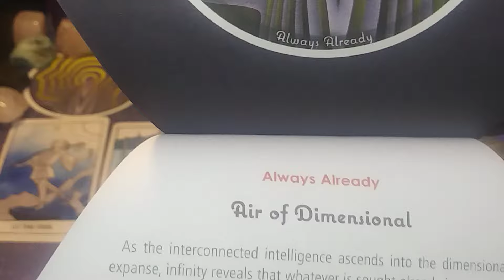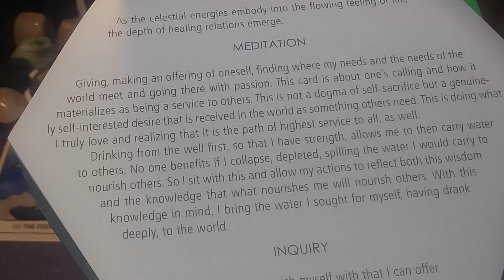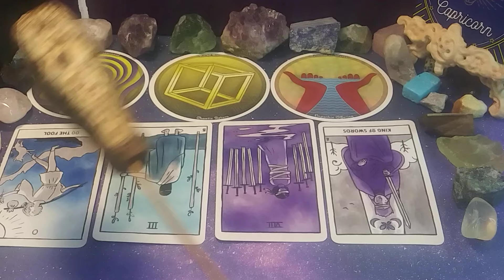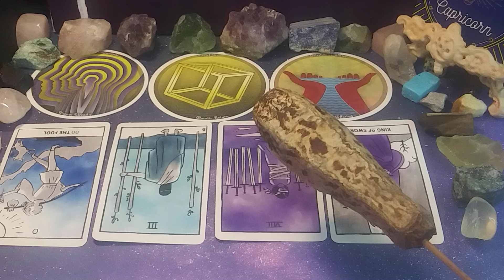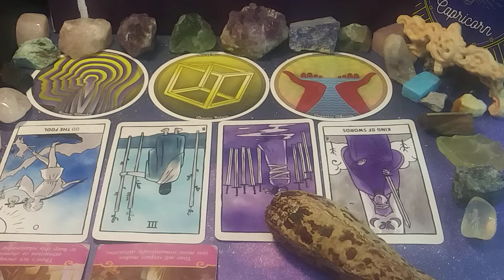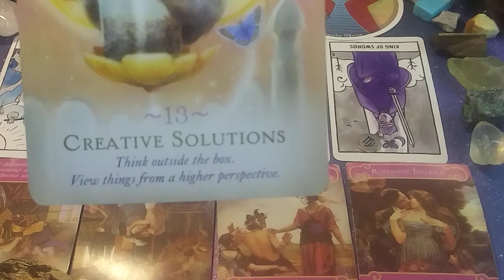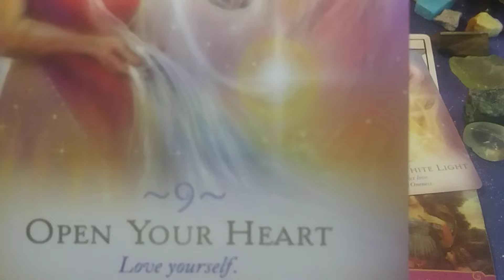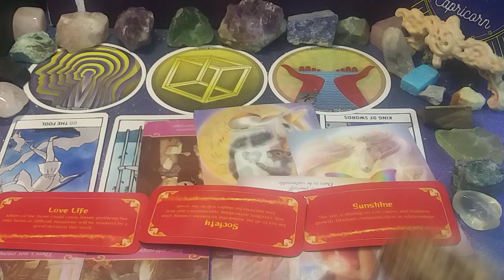♑ CAPRICORN - FANTASY OR REALITY? 🌟💵💔🕵🏽‍♂️